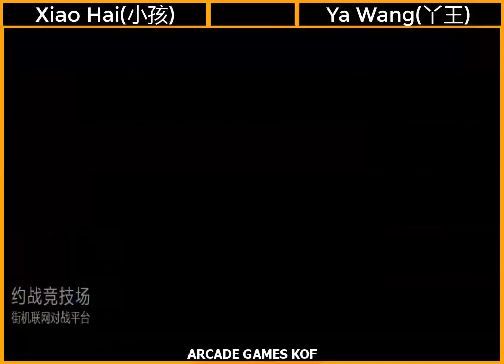Kof 97 Xiao Hai(小孩) VS Ya Wang(丫王) 킹 오브 파이터 97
Xiao Hai(小孩) VS Ya Wang(丫王)
キング オブ ファイターズ 97
KOF 97
kof